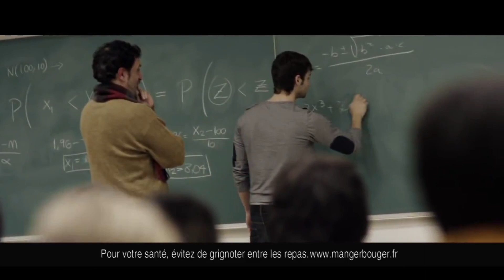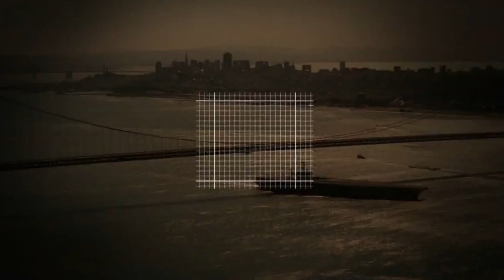M6 - Habillage Fictif 2015 - HD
Aucune infraction au copyright n'est voulue ici, et la vidéo ne génère pas de revenus.